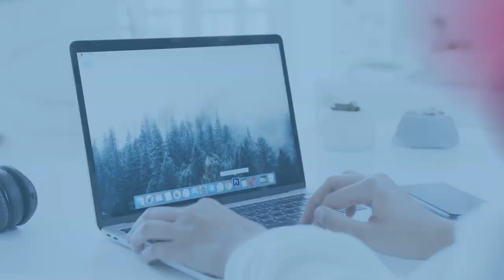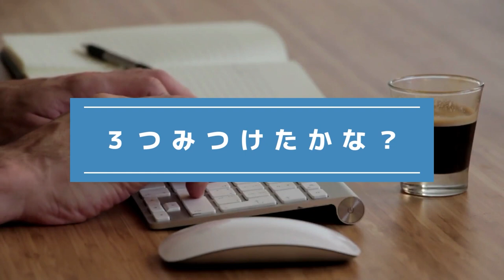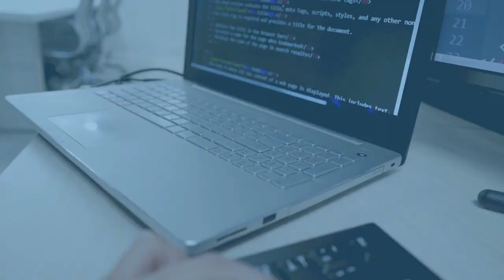『写真で間違いさがし』の脳トレ！ #241 「京急線と河津桜」「李太祖の銅像」「チンパンジー」【高難易度】｜Find the difference game in photos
▼目次▼
00:00　オープニング_Opening
00:17　問題①：「京急線と河津桜_Keikyu Line and Kawazu Sakura」
01:54　問題①の答え_answer
02:17　問題②：「李太祖の銅像_Statue of Lee Taejo」
03:55　問題②の答え_answer
04:18　問題③：「チンパンジー_Chimpanzee」
05:56　問題③の答え_answer
06:16　エンディング_ending